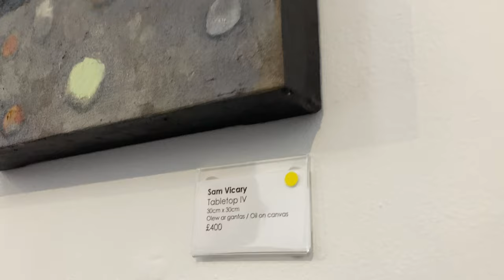Sam Vicary - New Work - Canfas Gallery, Cardigan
Sam Vicary talking about her May 2021 exhibition of lockdown produced paintings at Canfas Gallery, Cardigan in May 2021.